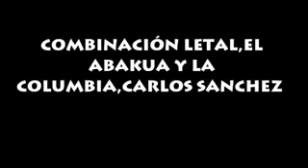ABAKUA Y COLUMBIA CARLOS SANCHEZ carlos sanchez cuba